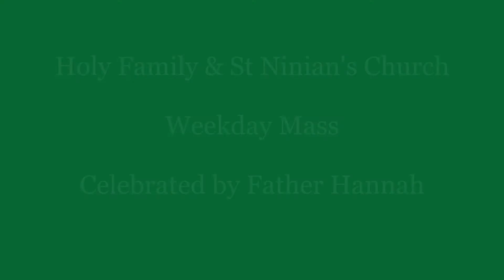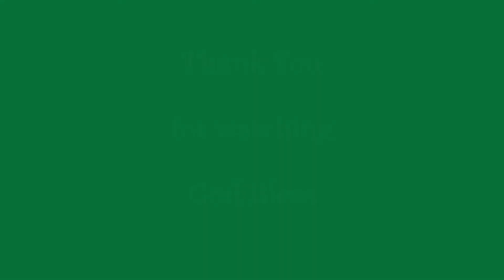Weekday Mass 30th June 2021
Final Weekday Mass from Holy Family & St Ninian's Church Hall celebrated by Father Hannah.

Weekday 10 am Mass returns to the Church from Fri 2nd July 2021 with live streaming also resuming.